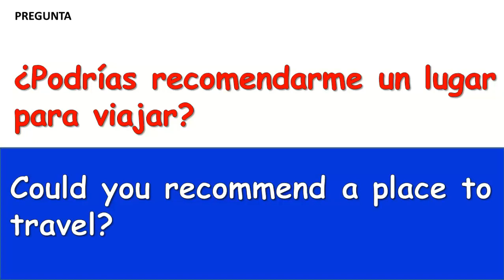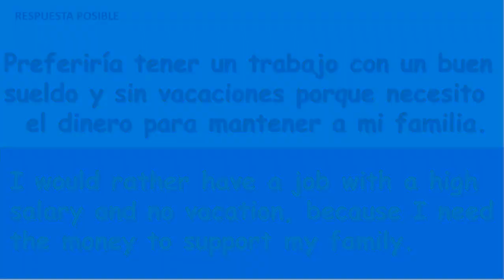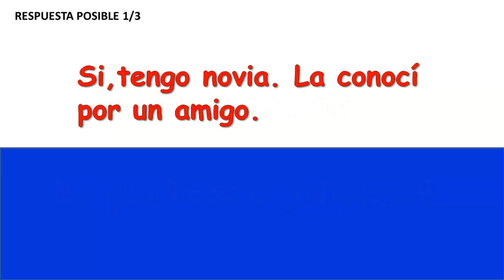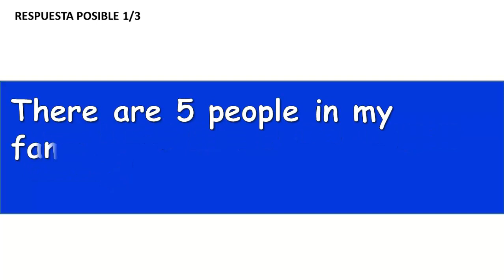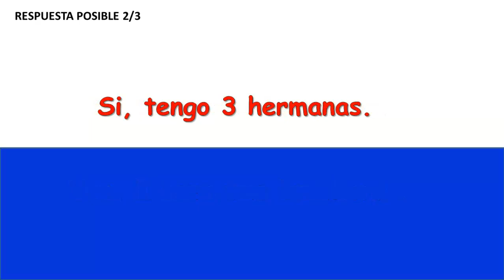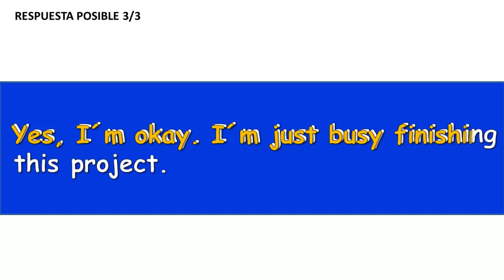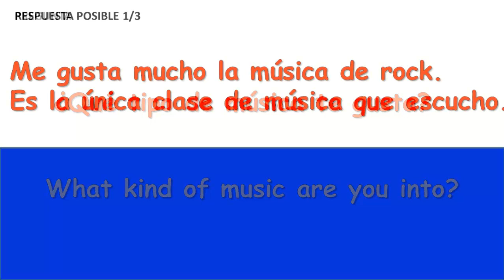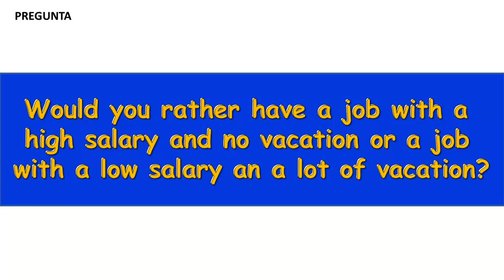👉PREGUNTAS Y RESPUESTAS MAS COMUNES EN INGLÉS AMERICANO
👉EN ESTA CLASE  APRENDERÁS PREGUNTAS Y RESPUESTAS MÁS COMUNES EN INGLÉS Y CON DIFERENTES POSIBLES RESPUESTAS.
👉PODRÁS ESTUDIAR MIENTRAS HACES QUIASER, MIENTRAS DESCANSAS, MIENTRAS TE BAÑAS, TU DECIDES CUANDO YA QUE PARA FACILITARTE ESTO TE DIGO LAS ORACIONES EN ESPAÑOL Y LUEGO Y LUEGO TE LAS DIGO EN INGLÉS PARA QUE ASÍ NO TENGAS QUE VER LA PANTALLA. PERO SI LO QUE QUIERES ES APRENDER A ESCRIBIRLAS ENTONCES AL FINAL DEL VIDEO TE DEJO LA GUÍA DE ESTUDIO DE LA CLASE .CON ESTO SE TE HARÁ MÁS FÁCIL APRENDER LAS TRES HABILIDADES DEL IDIOMA INGLÉS QUE SON HABLARLO, ESCRIBIRLO, COMPRENDERLO Y LEERLO.